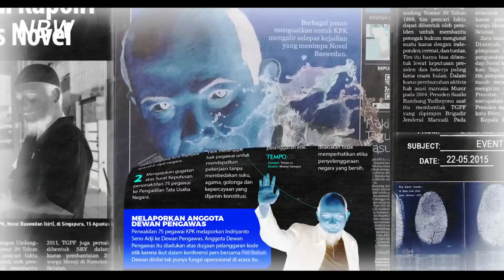DEBAT CAPRES CAWAPRES PERTAMA KPU SOAL PEMBERANTASAN KORUPSI